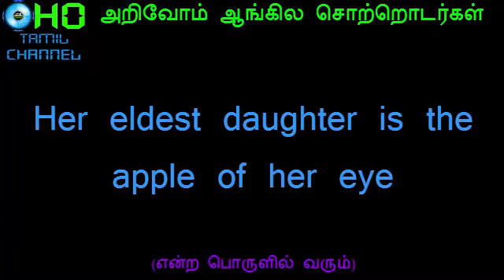The apple of one's eye -idioms and phrases in Tamil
தமிழ் மொழி மூலம் ஆங்கில சொற்களை அறிந்து பயன்படுத்தும் விதம் இந்த வீடியோ அமைக்கப்பட்டுள்ளது தினமும் ஒரு ஆங்கில சொல்